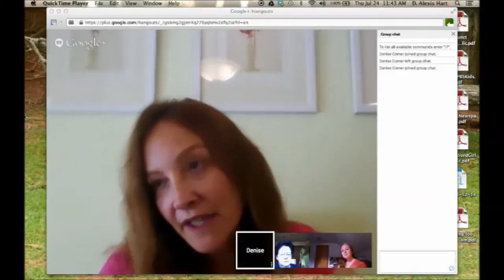"Final | Commons | Comer" by Timothy R. Amidon, et al. (Kairos 20.1 Interviews)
Denise Comer discusses repurposing materials from MOOCs into other contexts. This text is published in the August 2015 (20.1) issue of the Interviews section of Kairos: A Journal of Rhetoric, Technology, and Pedagogy. Kairos is a free, online, peer-reviewed scholarly journal available